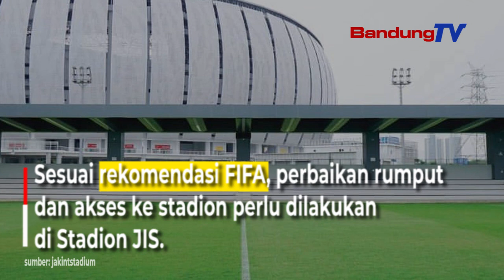Persiapan Piala Dunia U-17, Langkah Pembongkaran Rumput JIS Dimulai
JakPro dan Pemerintah Provinsi DKI Jakarta mulai bongkar rumput
Di Stadion JIS sesuai panduan FIFA untuk persiapan Piala Dunia U-17.